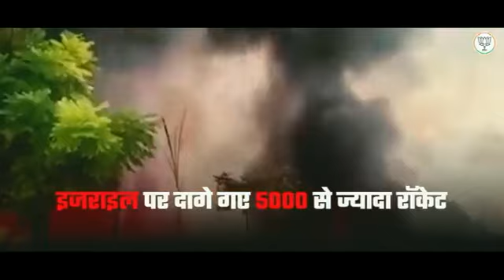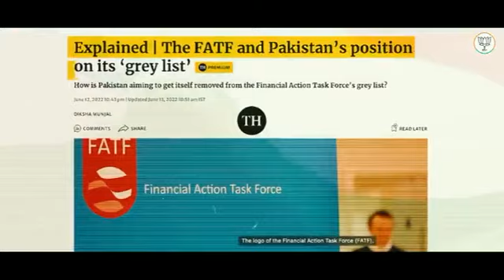BJP Shares - 'What Israel Is Facing Today, India Suffered Between 2004-14' Video | Choice is Yours